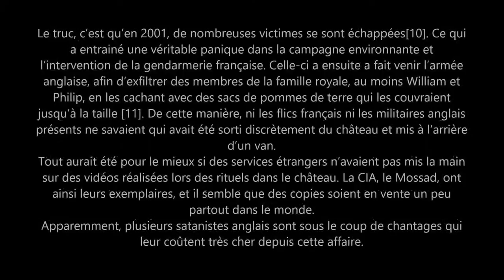Les Rituels de Sacrifices de la Famille Royale Anglais en France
"[...] En 2001 dans le sud de la France, très probablement dans les Alpes Maritimes, et très probablement entre la mi mai et la mi août, la France a connu une affaire qui a fait jaser dans les services secrets, mais que le bon peuple ignore totalement, hélas. Chaque année, une grande cérémonie satanique est organisée dans un château templier près de Cagnes sur Mer, par et pour la famille royale anglaise. Le gratin sataniste anglais se doit d’y être présent, y compris de nombreux membres du MI5 et du MI6 surtout. Le programme, c’est des orgies, des tortures, des meurtres d’enfants et d’adultes en quantité. Pour cela, il faut de nombreuses proies, qui étaient enfermée dans les sous-sols, où avaient également lieu les rituels. Précisons que tout le monde est complètement défoncé, voire à moitié hypnotisé, et que des jeux de rôle mélangeaient encore les choses davantage.

Le truc, c’est qu’en 2001, de nombreuses victimes se sont échappées[10]. Ce qui a entrainé une véritable panique dans la campagne environnante et l’intervention de la gendarmerie française. Celle-ci a ensuite a fait venir l’armée anglaise, afin d’exfiltrer des membres de la famille royale, au moins William et Philip, en les cachant avec des sacs de pommes de terre qui les couvraient jusqu’à la taille [11]. De cette manière, ni les flics français ni les militaires anglais présents ne savaient qui avait été sorti discrètement du château et mis à l’arrière d’un van.

Tout aurait été pour le mieux si des services étrangers n’avaient pas mis la main sur des vidéos réalisées lors des rituels dans le château. La CIA, le Mossad, ont ainsi leurs exemplaires, et il semble que des copies soient en vente un peu partout dans le monde.

Apparemment, plusieurs satanistes anglais sont sous le coup de chantages qui leur coûtent très cher depuis cette affaire [...]"